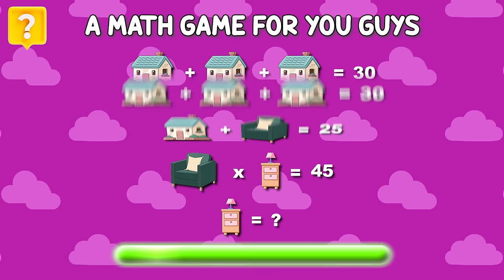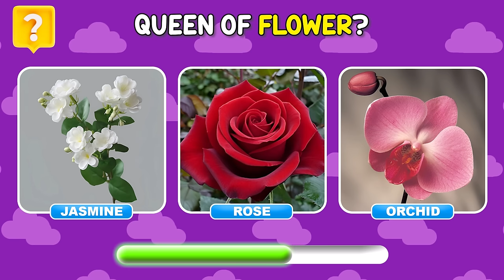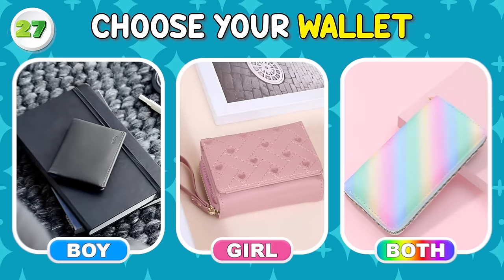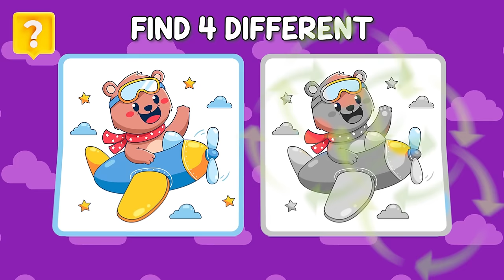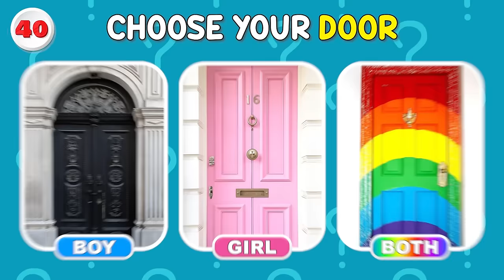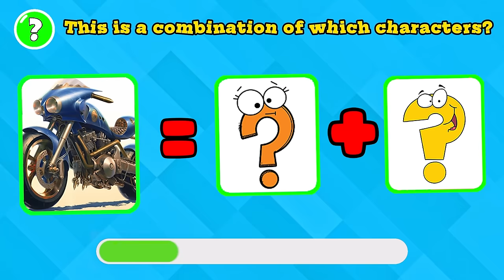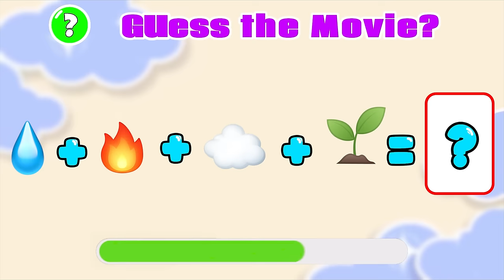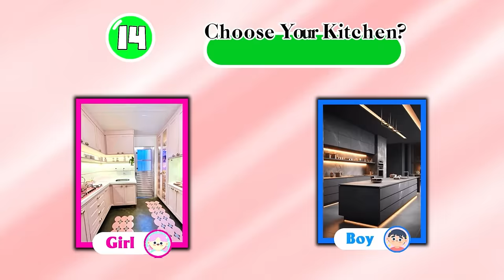Choose Your Gift! 🎁 Boy or Girl or Both Are You a Lucky Person or Not 😱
😍 Welcome to BrainQuiz! 🧠 We're thrilled to have you join our Quiz Family! 💛💜 We're passionate quiz enthusiasts dedicated to crafting engaging videos just for you. With meticulous research, design, animation, voiceovers, and editing, we ensure each video offers you the best quiz experience. Your satisfaction is our priority, which is why we're constantly exploring new topics and welcoming your feedback. You, our viewers, are at the heart of everything we do!